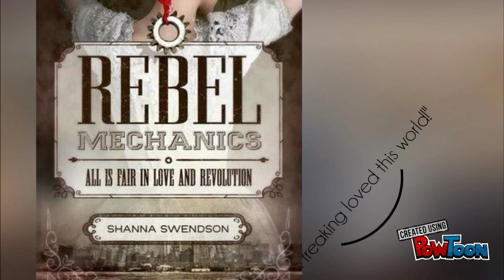Rebel Mechanics Trailer #1